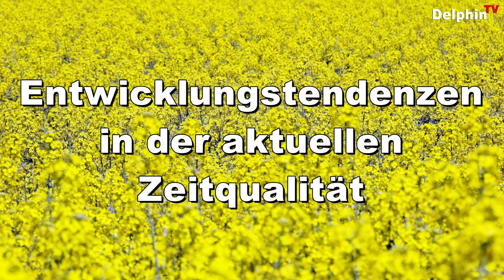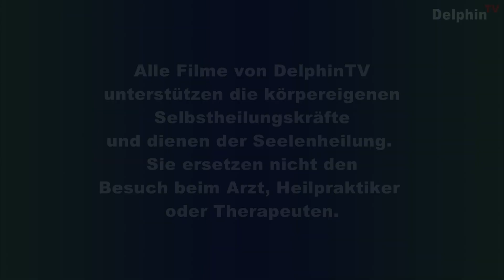Welche Entwicklungstendenzen gibt es in der aktuellen Zeitqualität? | Selenia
Entwicklungstendenzen in der aktuellen Zeitqualität - Heike Selenia Kannen
Bei diesem Interview werden die Entwicklungsphasen der Zeitqualität aus den Praxiserfahrungen und jahrelanger Erforschungen beleuchtet und  hinterfragt. Hierbei geht es auch unter anderem um folgende Themenbereiche:
Körperliche Transformationsprozesse der Menschheit
Ansteigende Manipulationen des Bewusstseins in unterschiedlichen Formen
- Beobachtungen bei geistiger Besetzung
- Veränderungen im alten und neuen Bewusstsein
- Die ansteigenden Frequenzen und ihre Auswirkungen auf die Menschheit
- Zeitlinien
- Praxisbeispiele durch Bewusstseinstraining
- Die Macht der weiblichen Energie
- Den Himmel auf Erden sichtbar erleben
- Empfehlungen und Vorschläge für den Umgang im Zeitenwandel

Der Kosmos, die Erde und die Menschheit, befinden sich in einem großen Wandel. Wir werden uns körperlich und geistig komplett neu ausrichten. Gravierende Veränderungen sind jetzt schon sichtbar. Wir alle werden aufgefordert, wieder unserem Herzen und der Liebe zu folgen. Denn das entspricht unserer wahren Bestimmung und erschafft uns  letztendlich den sichtbaren „Himmel auf Erden“.
Heike Kannen

Sandheck 4, 48734 Reken
Sie erreichen Heike unter:
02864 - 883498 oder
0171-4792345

Dank sagen möchte ich Silke Heimann und  auch Andreas Klein von DelphinTV, die mir beratend und unterstützend, mit liebevollen Herzen zur Seite standen.

Video-Aufnahme:
R.-Andreas Klein
Der Video-Kanal der Herzen für spirituelle Videos und spirituelle Filme - DelphinTV - Sei schlau wie ein Delphin!